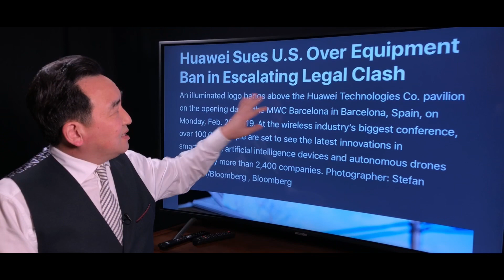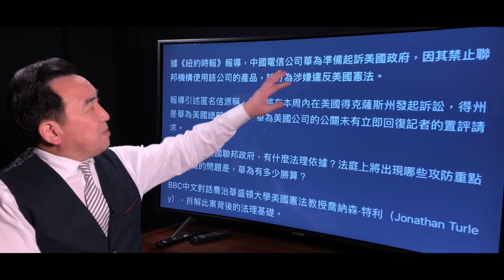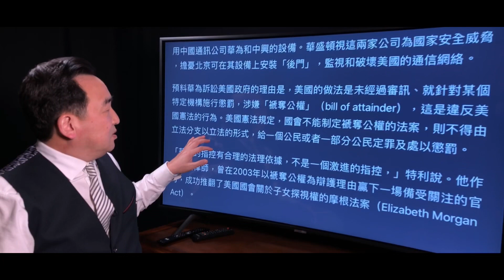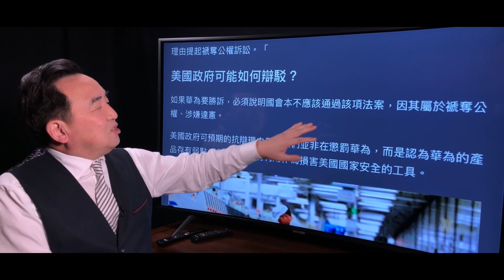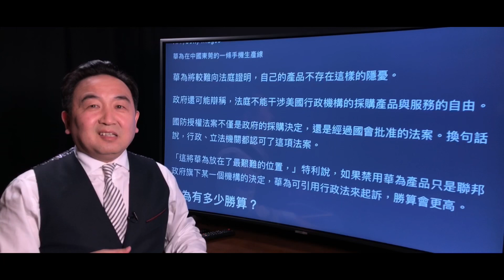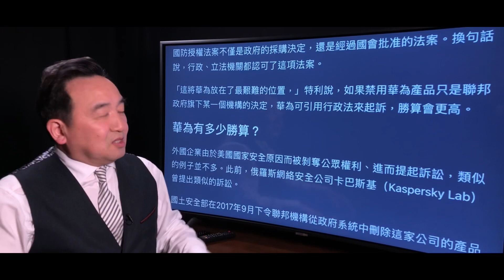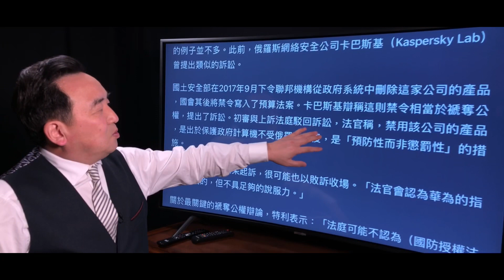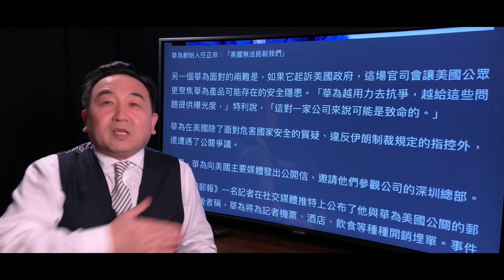《石濤聚焦》「華為重手連連」重磅突發：孟晚舟過堂後 華為在得克薩斯聯邦法院狀告美國政府 但勝算甚微 意在影響孟晚舟引渡案加國司法部長 又為習近平聲望添彩兒